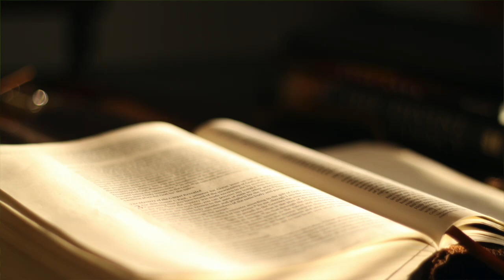KJV Audio Bible - The Gospel of Mark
Bible - Mark, Thank You Jesus, Praise the Lord. Amen

Psalms
Praise ye the LORD. Praise ye the LORD from the heavens: praise him in the heights.
Praise ye him, all his angels: praise ye him, all his hosts.
Praise ye him, sun and moon: praise him, all ye stars of light.
Praise him, ye heavens of heavens, and ye waters that be above the heavens.
Let them praise the name of the LORD: for he commanded, and they were created.
He hath also stablished them for ever and ever: he hath made a decree which shall not pass.
Praise the LORD from the earth, ye dragons, and all deeps:
Fire, and hail; snow, and vapour; stormy wind fulfilling his word:
Mountains, and all hills; fruitful trees, and all cedars:
Beasts, and all cattle; creeping things, and flying fowl:
Kings of the earth, and all people; princes, and all judges of the earth:
Both young men, and maidens; old men, and children:
Let them praise the name of the LORD: for his name alone is excellent; his glory is above the earth and heaven.
He also exalteth the horn of his people, the praise of all his saints; even of the children of Israel, a people near unto him. Praise ye the LORD. Amen

Separator